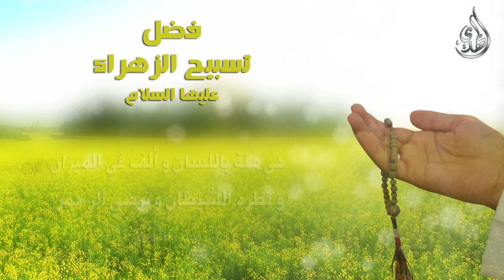فضل تسبيح الزهراء عليها السلام